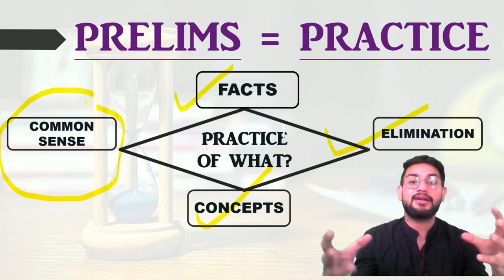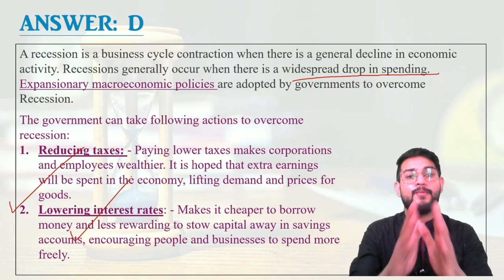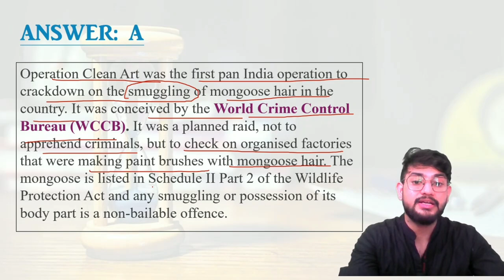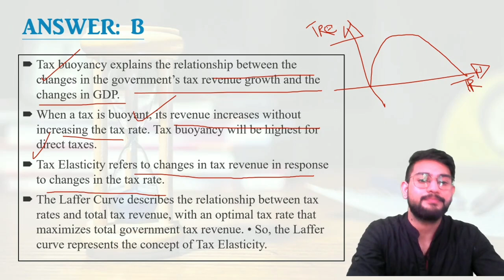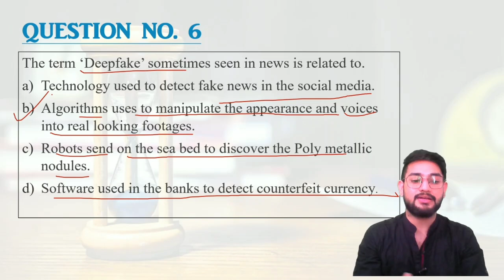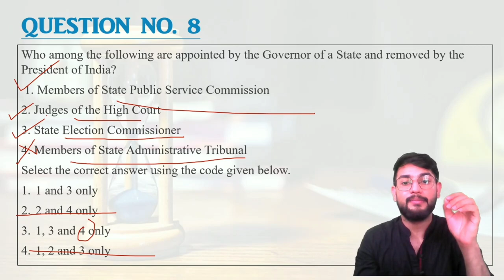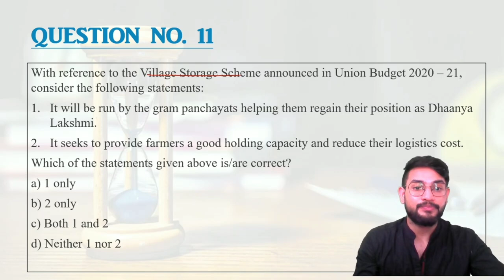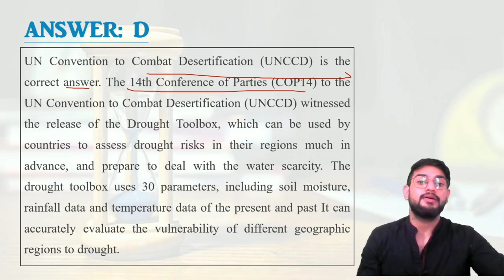TARGET UPSC PRELIMS 2020 || MOST EXPECTED QUESTIONS WITH DETAILED ANALYSIS || DAY-01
In this video , DAY -01 of  "TARGET UPSC PRELIMS 2020-MOST EXPECTED QUESTIONS SERIES WITH DETAILED ANALYSIS ||60 -DAY PROGRAMME|| " is covered.